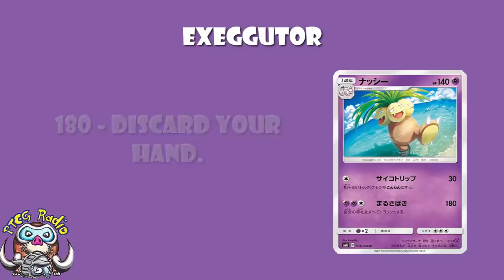Exeggutor Does a LOT of Damage… and Discards you Hand! (Pokemon TCG)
Exeggutor is coming back and it’s a great attacker, if you’re willing to give up your hand. Come see!

Attack 1: 02:00
Attack 2: 04:03

Translation: David Hochmann (RappelMann TCG)